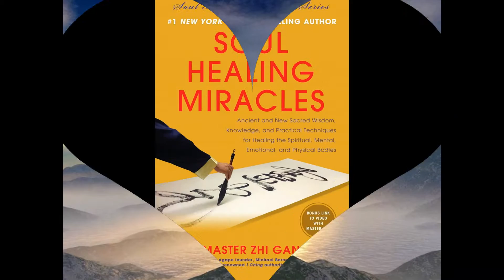My Slideshow with Betty my Loving Mother and Master Sha my Spiritual Father